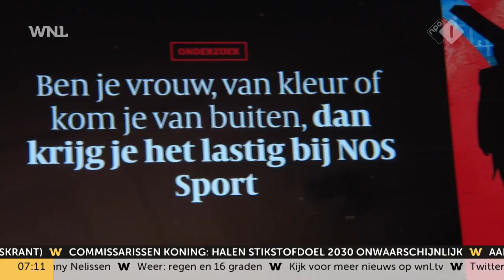Janke Dekker haalt uit naar Volkskrant na nieuws over man Tom Egbers: ‘Onjuistheden en framing’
Janke Dekker, de vrouw van Tom Egbers, liet gisteren weten te stoppen met haar functie als voorzitter van meldpunt MORES, het meldpunt om grensoverschrijdend gedrag in de media te melden. Ze ging er niet stilletjes vandoor en haalt in het AD hard uit naar de redactie van de Volkskrant. Zo zouden er in het stuk “onjuistheden” staan en beschuldigt ze hen van “framing”. Ook zou zij wel degelijk hebben willen praten met de krant, terwijl in het artikel anders wordt gesteld.